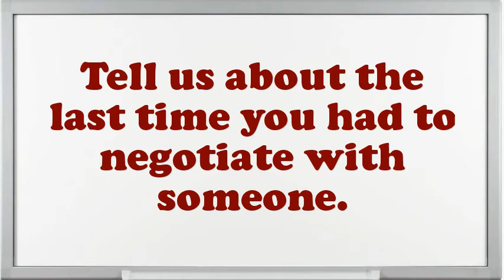Freshwater Angling Guide interview questions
Interview Questions for Freshwater Angling Guide.What pertinent Freshwater Angling Guide skills do you possess?Illustrate few exemplars of companionship as an Freshwater Angling Guide.What was the critical condition you have experience as an Freshwater Angling Guide?What steps do you follow to study a problem before making a decision?Tell me about how you worked effectively under pressure.